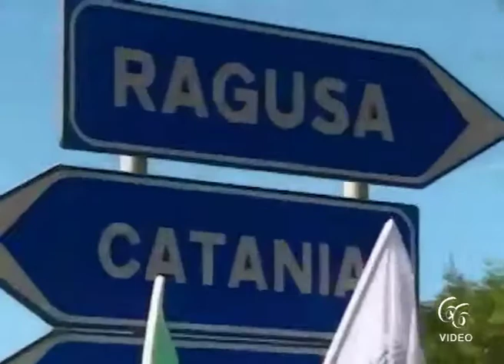Querelle autostrada Catania Ragusa, entro metà febbraio la decisione